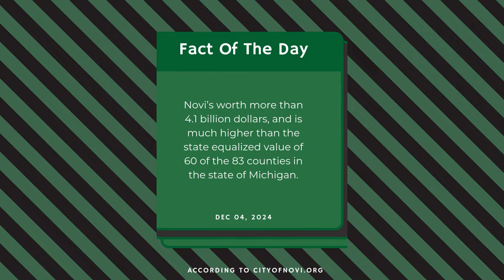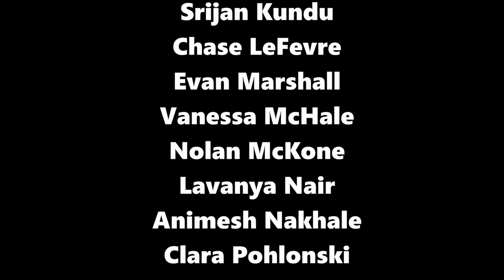12-4-24 CEN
12-4-24 CEN